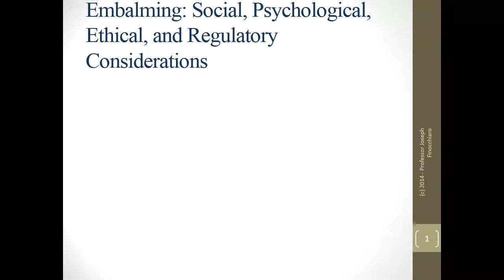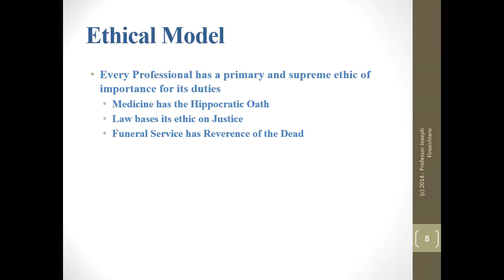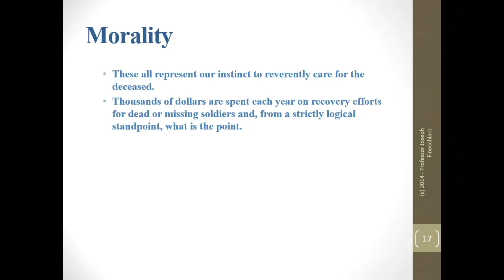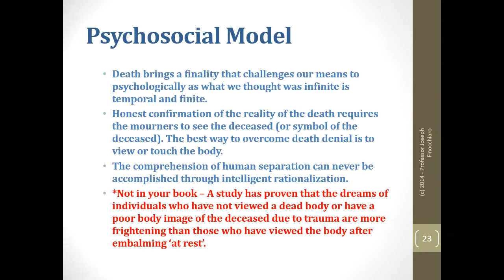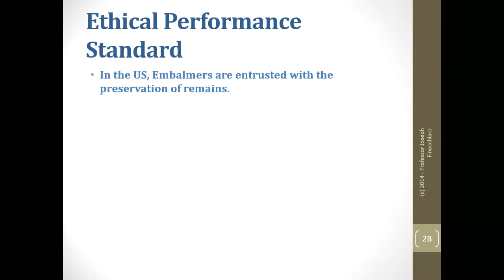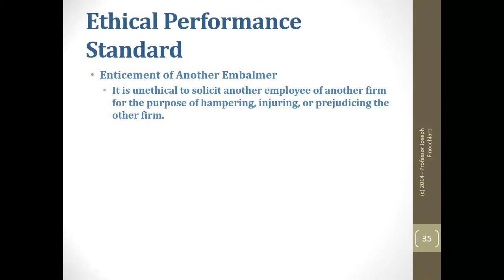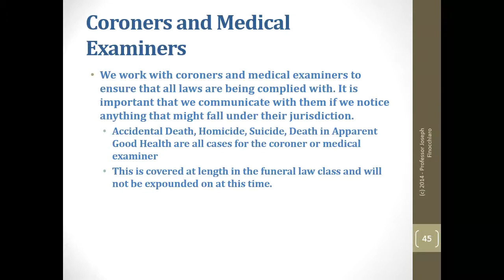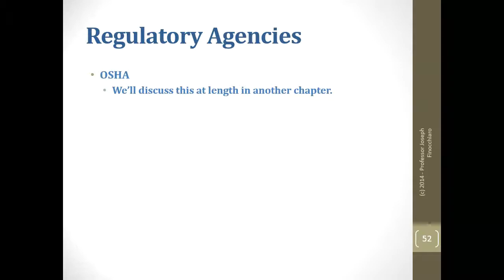Mayer - 5th Edition - Chapter 01